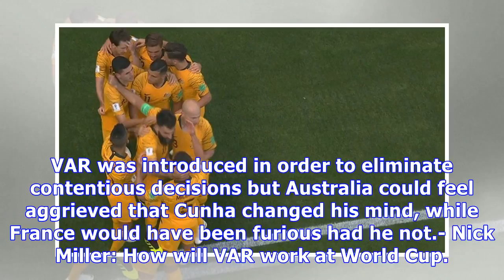VAR, goal-line technology drama bails out Deschamps in France's sloppy win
playFrance's lack of creativity a cause for concern (3:11)ESPN FC's Janusz Michallik feels France's midfield lacks a true leader which could be detrimental to their World Cup hopes. (3:11)1:14 PM BSTKAZAN - Three quick points from France 2-1 Australia in Group C at the World Cup on Saturday.1. History made as VAR rules World CupFrance began their World Cup campaign with a nervy, historic victory over Australia thanks to the first ever penalty awarded by video assistant referee (VAR).After Joshua...